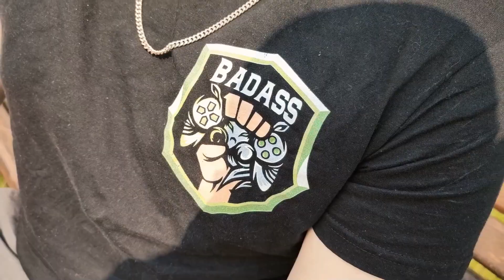ICH TUHE ALLES UM RICHIE AUS DEM GEFÄNGNIS ZU HOLEN! | Dude Theft Wars